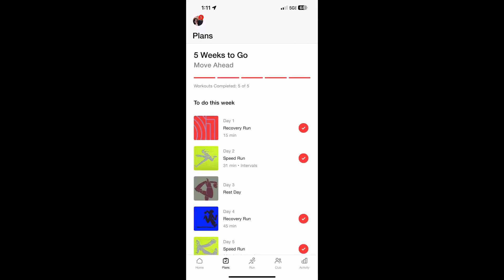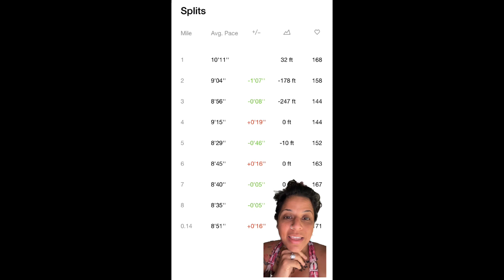Lulu your inspiration motivates! Run 5 week 5